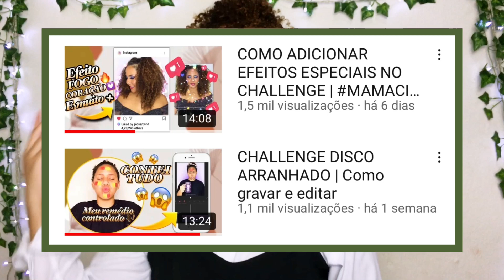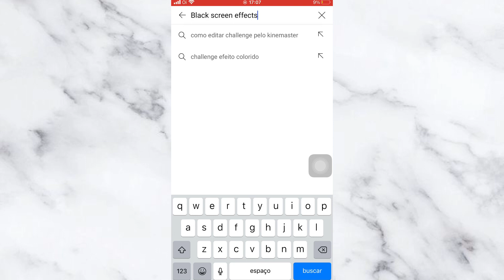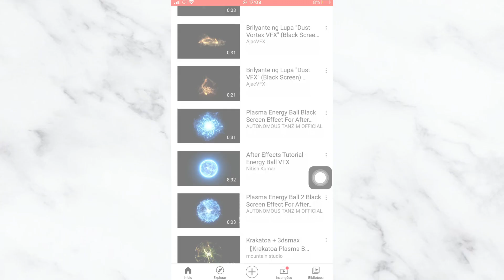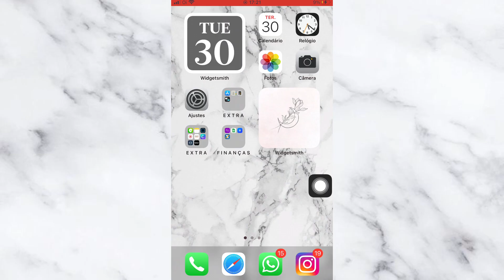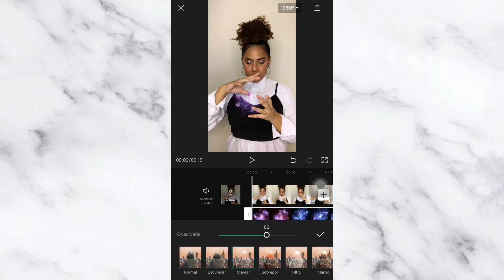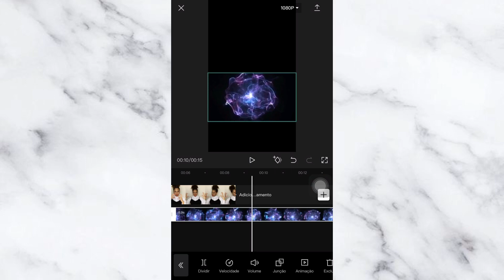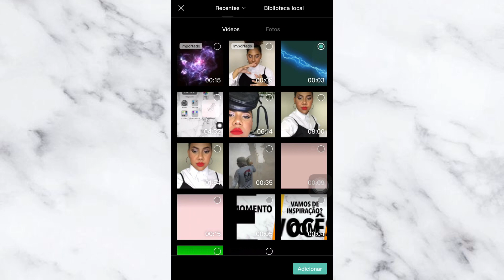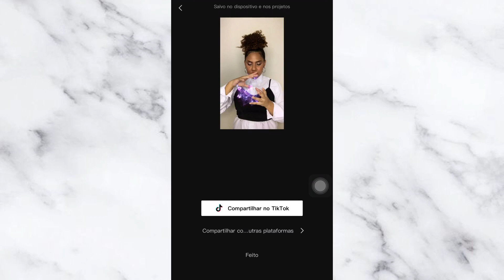COMO ADICIONAR EFEITOS MÁGICOS NO CHALLENGE ✨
IAE MINHA MINHA GENTE, CHEGUEI VIU?!
Toda trabalhada no COMO ADCIONAR EFEITOS MÁGICOS NO CHALLENGE! Nesse vídeo compartilho com vocês como que adiciono os efeitos que ficou muito famoso depois do challenge modo turbo!

Para edição usei o app CAPCUT que esta disponível tanto para ANDROID como IPHONE!

ASSISTA TAMBÉM

#​​efeitosnochallenge